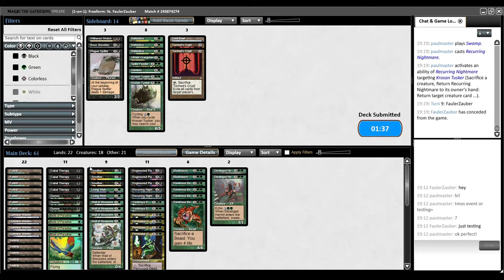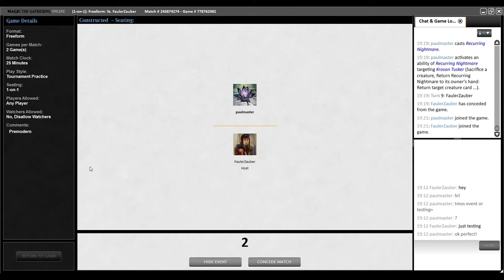Premodern Test - The Rock Wish vs The Solution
Main
3 Smother
4 Wall of Blossoms
2 Blastoderm
2 Deranged Hermit
3 Duress
4 Pernicious Deed
2 Living Wish
2 Recurring Nightmare
4 Cabal Therapy
2 Krosan Tusker
4 Ravenous Baloth
2 Yavimaya Elder
4 Birds of Paradise
4 Llanowar Wastes
7 Swamp
7 Forest
4 Treetop Village
Side
1 Uktabi Orangutan
1 Bone Shredder
1 Spike Feeder
1 Genesis
1 Plague Spitter
1 Dust Bowl
1 Withered Wretch
2 Tormod's Crypt
3 Naturalize
3 Engineered Plague